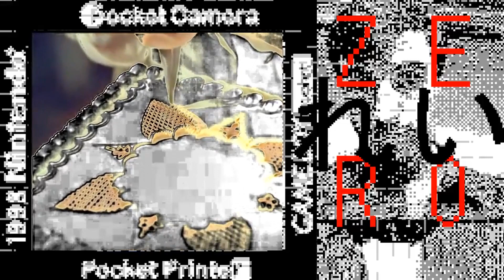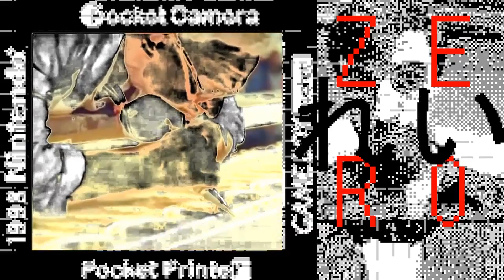Zer0 れい MIDIHACK (full album VHS - 2018)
一 MODS         ~ 0:00
二 Komatsu Subzero      ~ 2:58
三 Litovsk Leisure Center      ~ 7:27
四 Cumulonimbus        ~ 14:47
五 BÆSTMODE        ~ 17:57
六 GATO         ~ 20:42
七 rax2         ~ 24:46
八 Mamma mia (Satan's Tape Recorder Edit) ~ 30:40

All music stolen, arranged and deformed by
Zer0 れい between January and March 2018.
Compiled by Zer0 れい and BRC30 productions